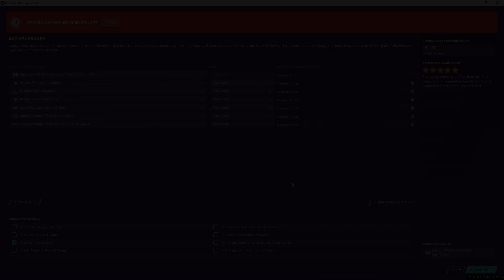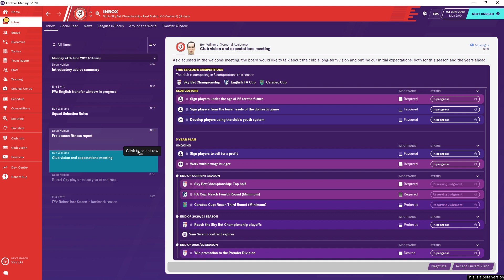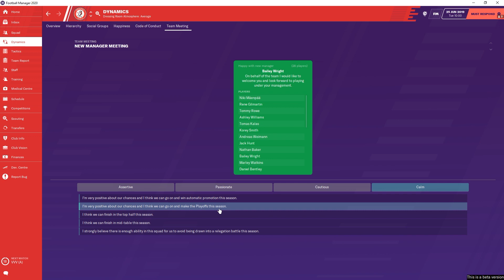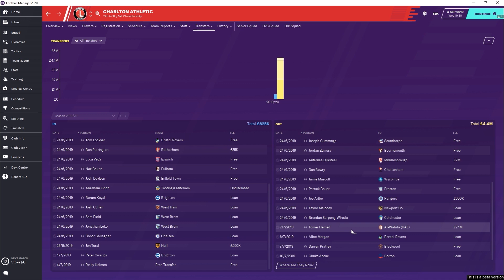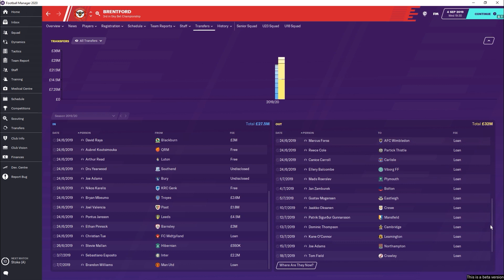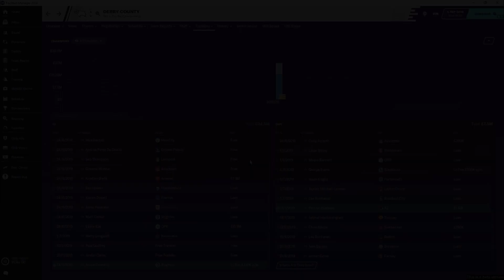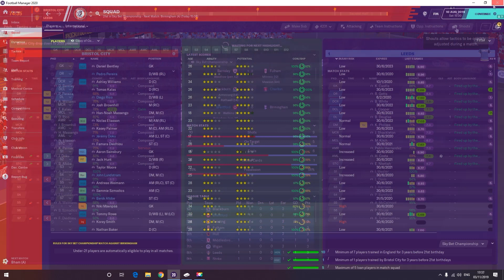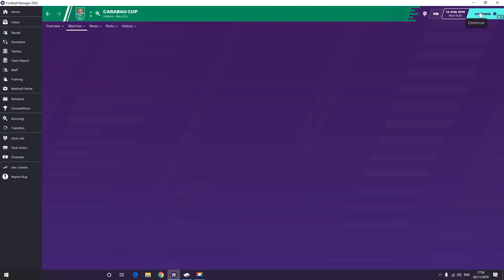FOOTBALL MANAGER 2020 ONLINE CAREER FUNNY MOMENTS #1 RICHARD KEOGH THE HERO..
I have decided to make this more of a best moments series rather than game by game. The game capture I am using for the PC isn't up to the standard to make a game by game series as it makes the matches look laggy.